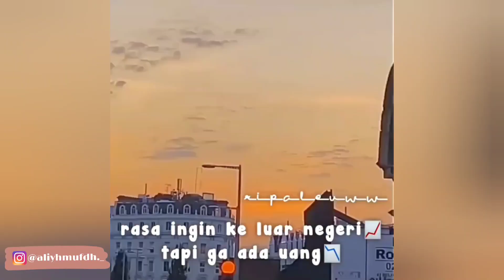Kumpulan CCP Teks Random✨🌈 | Part 11